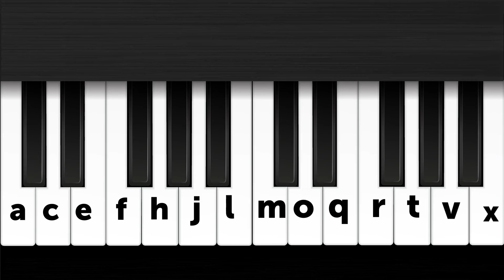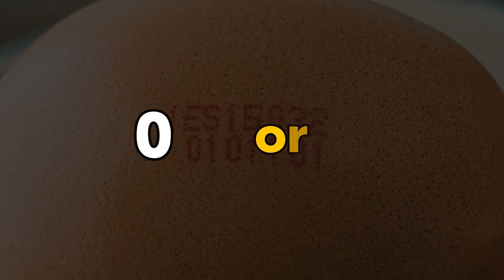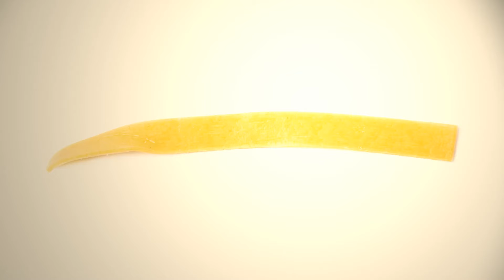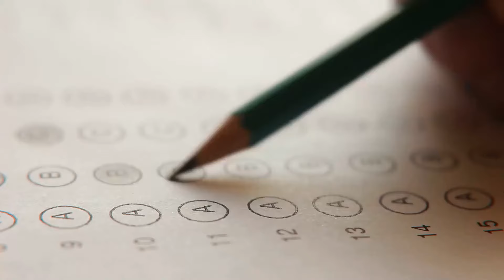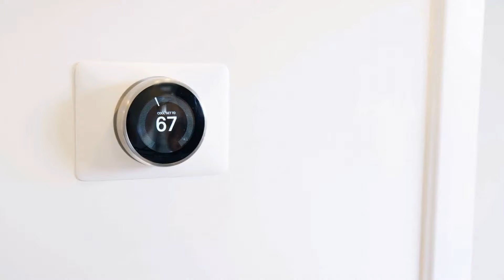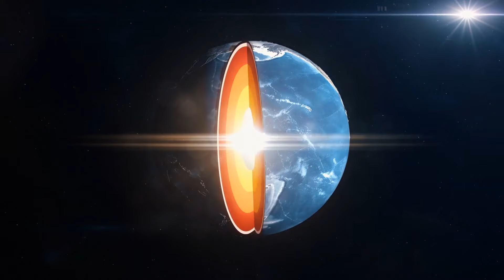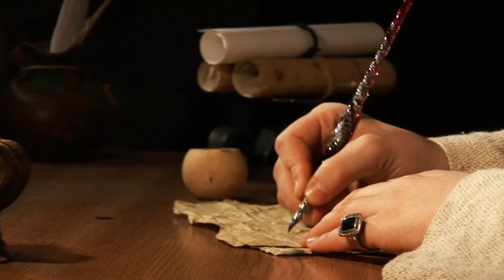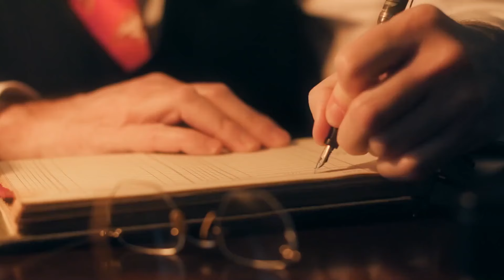あなたが知る必要はなかったが、今では忘れることができないランダムな事実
「本当に？」と声を上げて驚くほどの情報が集結した怒涛のツアーにご用意してください。奇妙な動物の行動から変わり種の歴史エピソードまで、あなたのために最も魅力的なトリビアの断片を集めました。したがって、あなたがトリビアの達人であっても、次の Zoom ハングアウトで友人に印象を与える予定であっても、このビデオは必ず entertaining と教育的なものになります。今まで知らなかった事実を忘れられないほど脳に詰め込む準備をしてください！私たちを信じて、このビデオを見た後は知識の爆弾を左右にばらまくことになるでしょう。